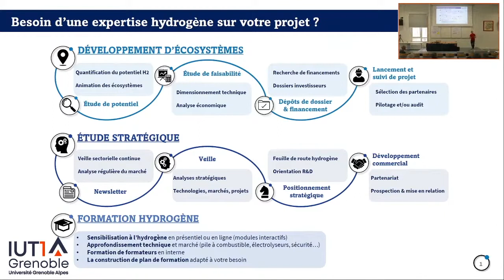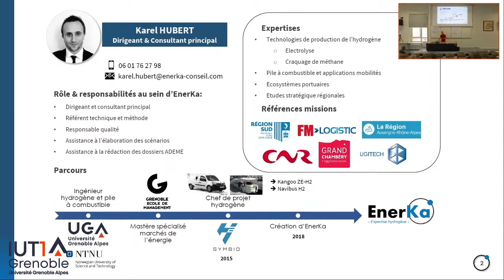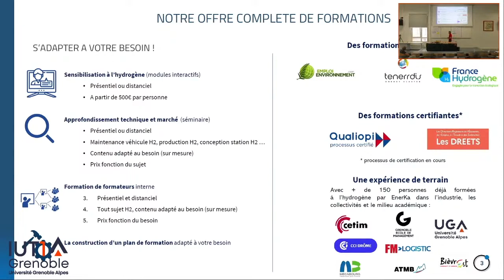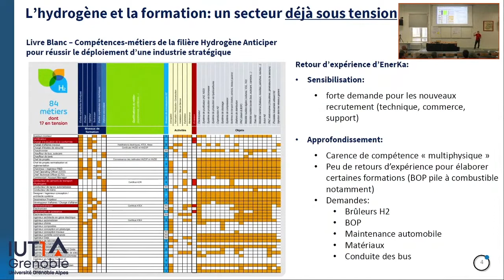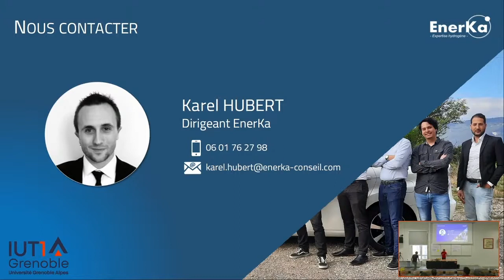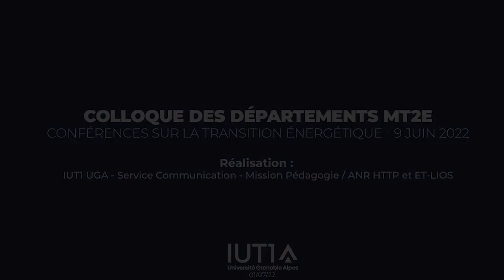L'hydrogène, par K. Hubert (EnerKa)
Conférence de K. Hubert (EnerKa) lors du Colloque des départements Métiers de la Transition et de l'Efficacité Énergétiques (MT2E), organisé à l'IUT1 de Grenoble le 9 juin 2022.